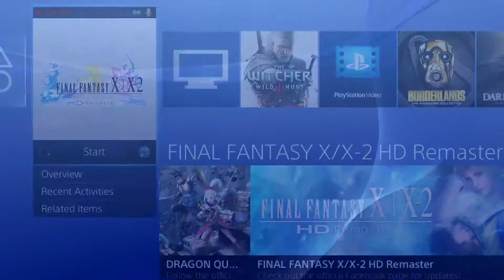Final Fantasy X Part 92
ALL RIGHTS RESERVED TO THE ADDITIONAL VIDEO GAMES INDUSTRIES AND DEVELOPERS Greetings folks, this is TheFunnyWeasel1 and this is my gaming playthrough of Final Fantasy X Remastered for the Playstation 4. I bought this almost two years back along with Witcher 3. This game took me 54 hours to finish.